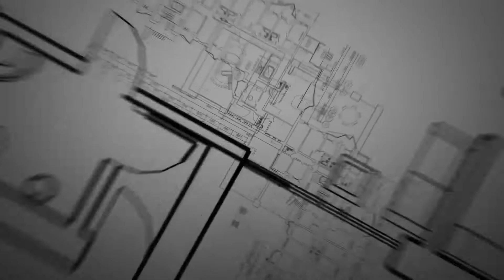#4 Đại Quang Minh khu đô thị Sala Những 'chuyển động' tại bán đảo Thủ Thiêm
Khu đô thị Sala Đại Quang Minh Quận 2 tọa lạc tại số 10 Mai Chí Thọ (phường An Lợi Đông, quận 2), nằm ngay giao lộ 2 trục đường quan trọng nhất khu đô thị mới Thủ Thiêm là đại lộ Mai Chí Thọ và trục đường Bắc Nam.

Dự án:

Cách hầm Thủ Thiêm 550 m.
Cách trung tâm tài chính Thủ Thiêm 1km.
Phía Tây Bắc giáp các lô 5-4, 5-5 và một phần Đại lộ Mai Chí Thọ.
Phía Đông giáp công viên ven rạch Cá Trê 2.
Phía Tây giáp khu lâm viên sinh thái phía Nam.
Phía Đông Nam giáp khu lâm viên sinh thái phía Nam.

TIỆN ÍCH VƯỢT TRỘI KHU SALA

Bắt đầu khởi công xây dựng từ cuối tháng 4/2013, đến nay, khu đô thị Sala Thủ Thiêm đã hoàn thiện sơ bộ cơ sở hạ tầng cũng như hoàn thiện Khu II trong giai đoạn 1 gồm: 177 căn biệt thự, 116 căn nhà phố, 759 căn hộ và các tiện ích chung: trường học Quốc tế, công viên trung tâm, công viên Rạch cá Trê, siêu thị, hồ bơi, sân tennis,.

HIỆN TRẠNG XÂY DỰNG KHU SALA

Dự án được đầu tư xây dựng bởi Cty CP-ĐT Địa ốc Đại Quang Minh. Chịu trách nhiệm thiết kế và quản lý dự án là các công ty Surbana, Ong & Ong, Hồ Thiệu Trị… Dự án có tổng diện tích 257ha, bao gồm: diện tích xây dựng nhà ở chiếm 144.143m2; diện tích xây dựng hạ tầng kỹ thuật, công trình công cộng (trường học văn hoá, công viên, cây xanh, mặt nước đường giao thông) chiếm 227.382m2.

CẢNH QUAN XANH

Mang đến một môi trường sống trong lành " thuần khiết " từ 150ha sinh thái tự nhiên Vùng Châu thổ phía Nam và hơn 1 km sông Sài Gòn rộng lớn, cùng 15,77 ha diện tích các công viên nội khu, cùng các tuyến phố rợp cây xanh đến "vườn treo"  tầng thượng khu căn hộ cao cấp. Xuyên suốt quá trình quy hoạch xây dựng, mỗi thiết kế Sala đều dựa trân nền tảng " cuộc sống chan hà với thiên nhiên" mang đến tiêu chuẩn môi trường sống trong lành cao nhất cho cư dân.